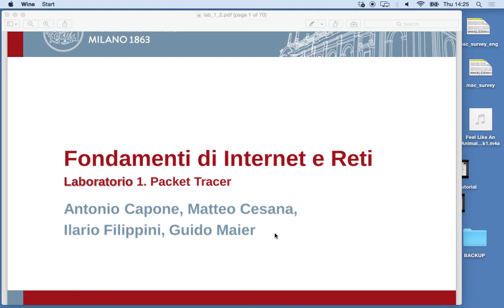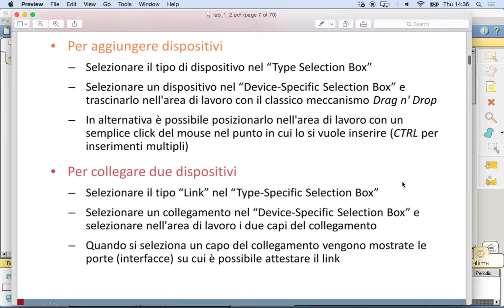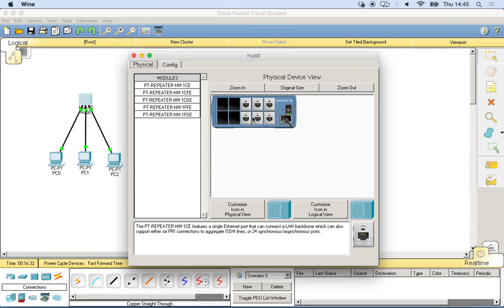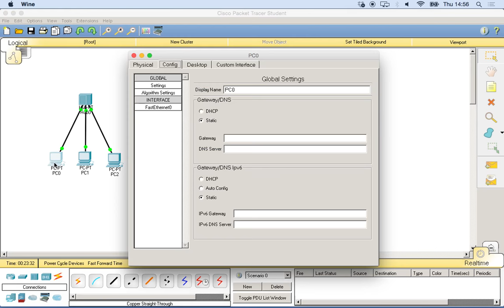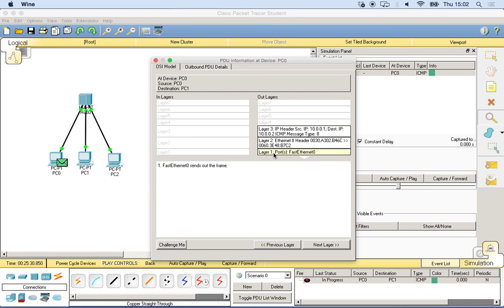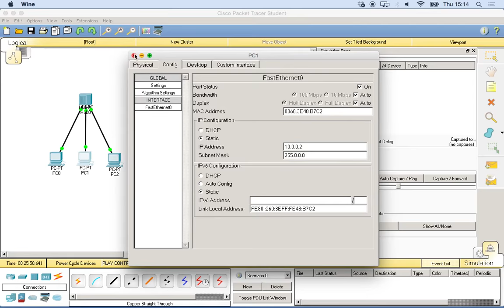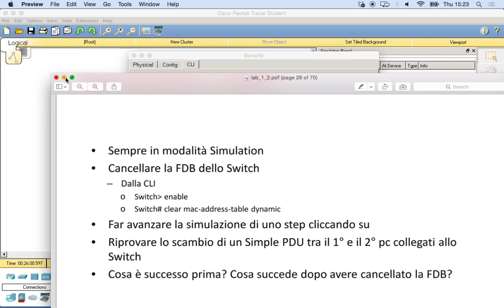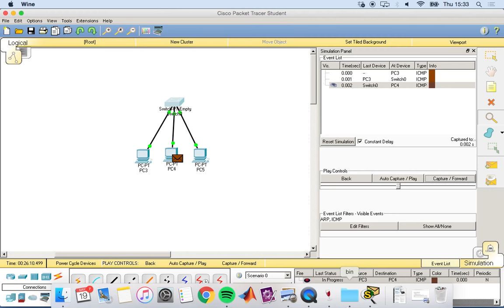Laboratorio PacketTracer (p1)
Laboratorio 19 Maggio 2016: esercizi con PacketTracer